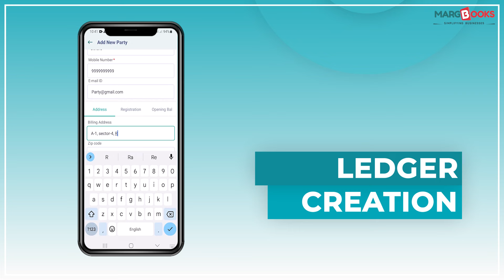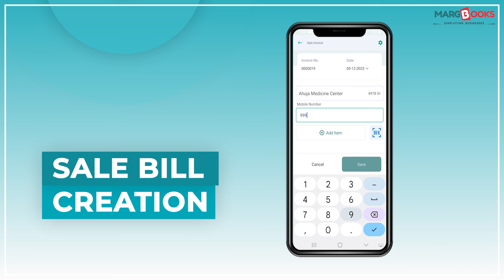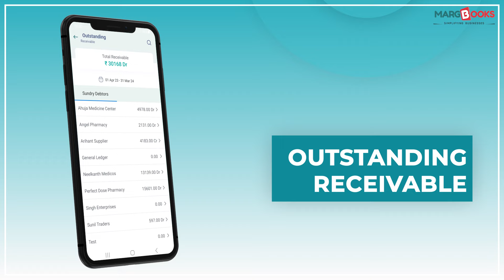MARGBOOKS Mobile App Quick View | ONLINE ACCOUNTING SOFTWARE_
Introducing MargBooks Mobile App – Your all-in-one solution for seamless accounting and bookkeeping on the go! 💼📱 Simplify your financial management with our user-friendly interface, track expenses effortlessly, generate insightful reports, and stay in control of your business anytime, anywhere.

For further detailed information, kindly watch the video, subscribe to MargBooks YouTube channel, and press the bell icon to stay updated with our latest videos or you can also contact us.

Give a Miss Call for Support: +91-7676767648

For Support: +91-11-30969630